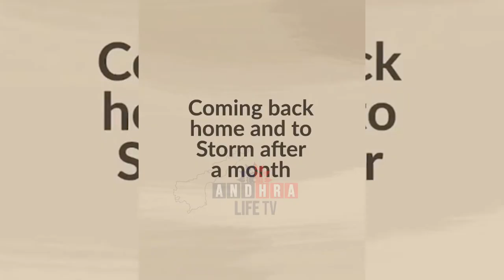Vijay Devarakonda Super Cute Reaction On His Pet Dog STORM || Andhra Life TV